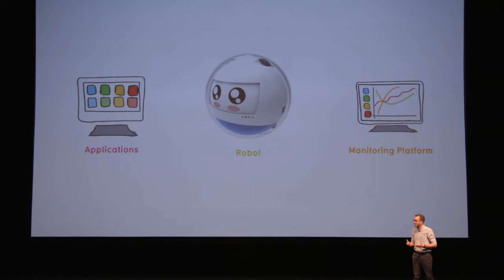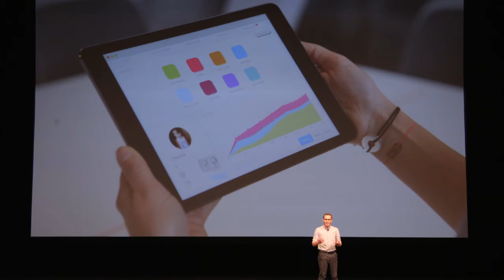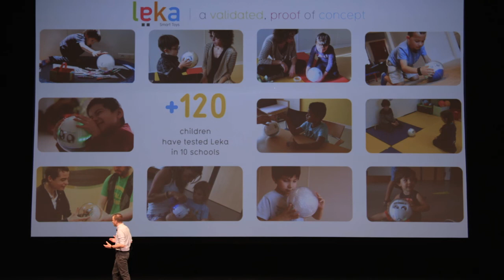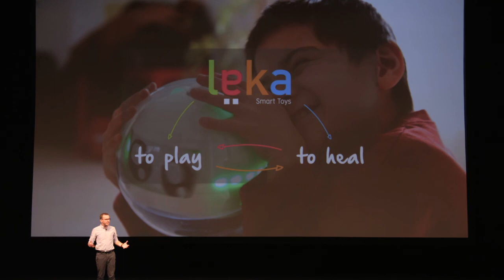Leka - Techstars / Sprint Accelerator - Demo Day Pitch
Leka's Demo Day Pitch for the Techstars Sprint Accelerator
May 24th - Kauffman Center - Kansas City, MO